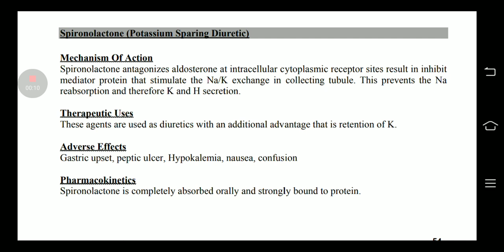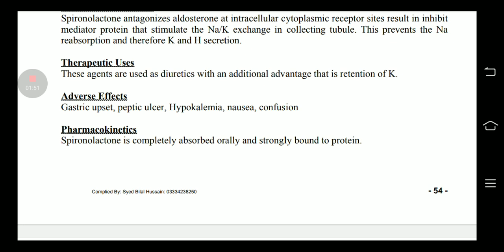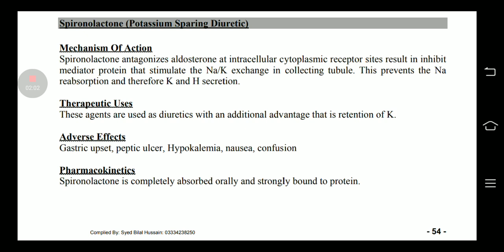Spironolactone - potassium sparing diuretic| Diuretics| Urinary system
Assalamualaikum

Ajki es video my my NY pharmacy technician second year ki book Fundamentals of Pharmacology k topic

Urinary system
Di uretics
Potassium sparing diuretic
Spironolactone

Ummmed Hy apko ye video Pasand aye gi